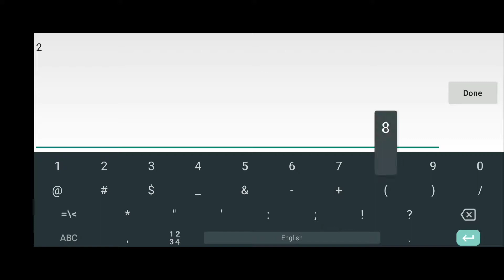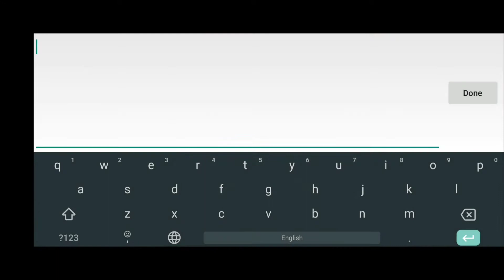Getting Lucky In Castle Clash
In this video I am doing a lot of stuff and fortunately I had a lot of luck on my side. You wouldn't understand if you don't watch haha.